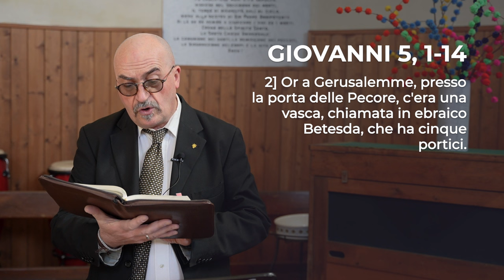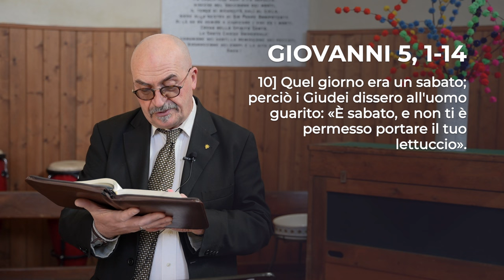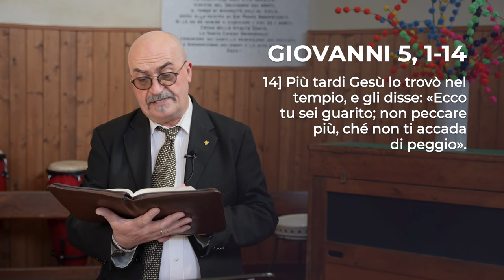Giovanni 5, 1-14 | Culto Evangelico Valdese - 17 marzo 2024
Culto Evangelico di domenica 17 marzo 2024 | Giovanni 5, 1-14
A cura delle chiese valdesi del I Circuito in collaborazione con RBE - Radio & TV

Culto a cura del pastore Sergio Manna

Domenica 17 marzo in onda alle 10 anche sulle frequenze di RBE e su Facebook.